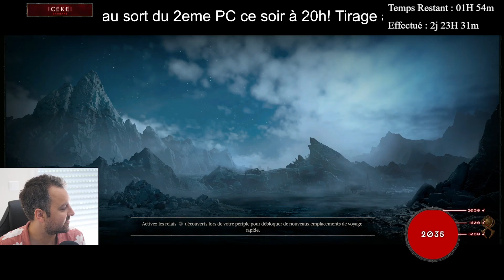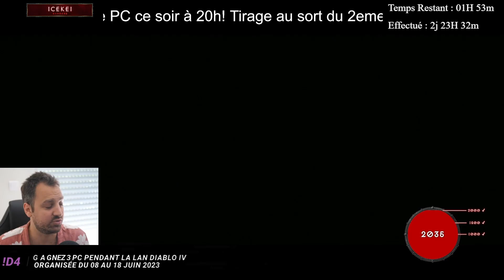[LAN] Diablo IV | Softcore / Barbare - épisode 131